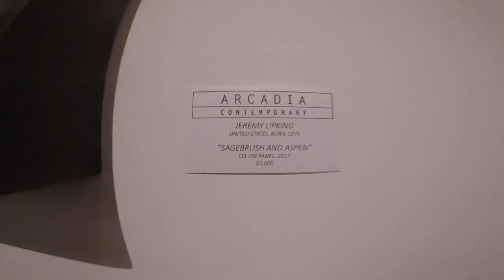Lipking Solo Show Opening | Batican Video Journal #9 | March 11th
Jeremy Lipking Solo Show at Arcadia Gallery in Culver City, Los Angeles - March 11th 2017 - The show was fantastic! 10/10 Had a blast! Saw some friends, met some new ones! Enjoy the video! Music by Subdaio and Ruidos y Melodías